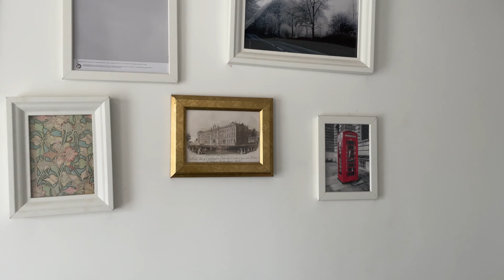Staycation with family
Music courtesy